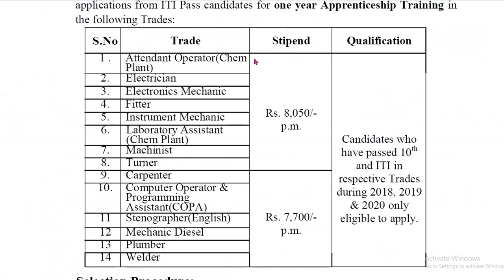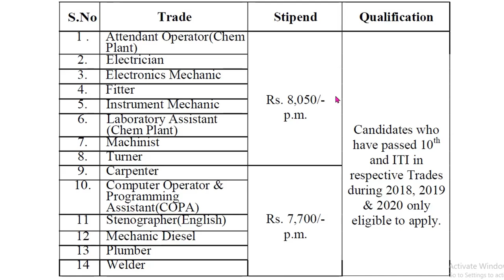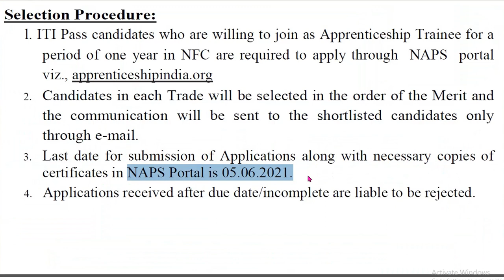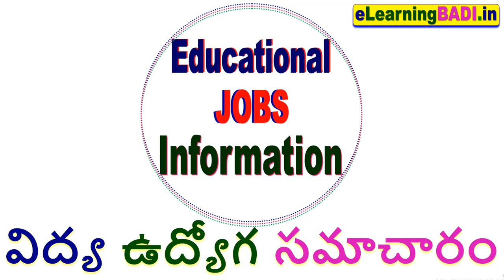NFC ITI Apprenticeship Recruitment 2021 || పదవ తరగతి విద్యార్హతతో అప్రెంటిస్షిప్ ఉద్యోగాలు..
NFC Apprenticeship Recruitment 2021 || పదవ తరగతి విద్యార్హతతో అప్రెంటిస్షిప్ ఉద్యోగాలు.. నోటిఫికేషన్ పూర్తి వివరాలివే...